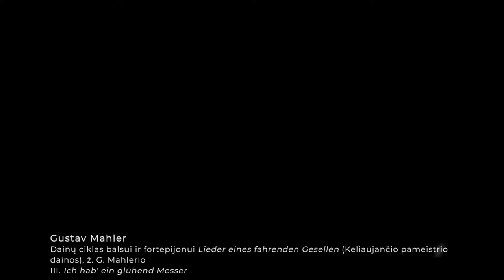AVANSCENA: Steponas Zonys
Jaukius AVANSCENOS vakarus tęsia virtualus rečitalis! Jums dainuoja Steponas Zonys (baritonas), akompanuoja Justas Čeponis (fortepijonas). Tradiciškai susitinkame šeštadienį 19 val.